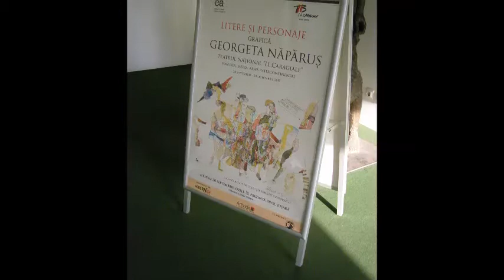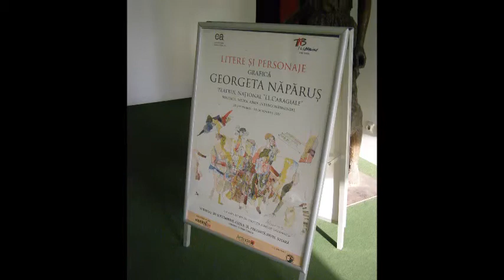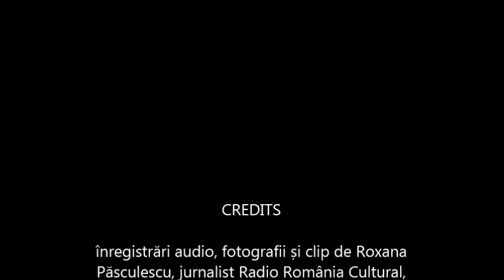Amintiri cu şi despre artişti plastici - Georgeta Năpăruș